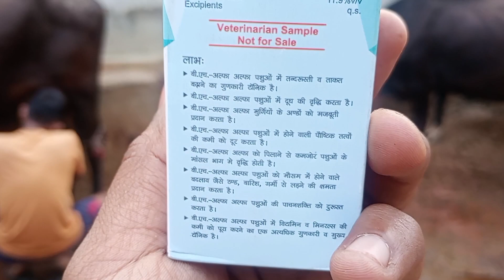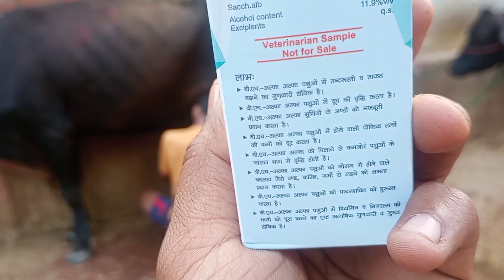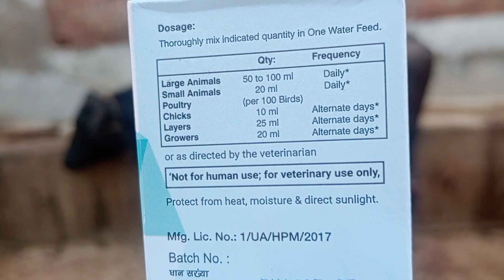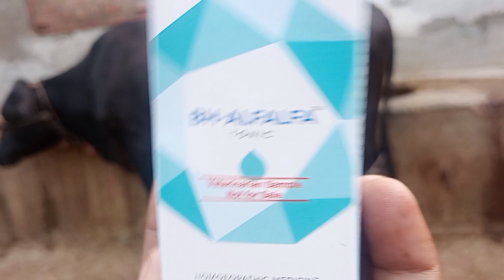गाय भैंस का दूध बढ़ाएं और तंदुरुस्त रखें || पशु का लम्बाई वजन बढ़ाए || पशु को बिमारी से बचाएं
milk production increase
milk production increase Animal
milk production increase Cattle
milk production increase veterinary
Animal milk increase
Cattle milk production increase
Cow and buffalo milk production increase
milk growth for animal
milk growth for Cattle
Animal increase height
Cattle increase height
veterinary increase height
gay bhains Ko healthy kaise rakhe
gay bhains ka lambai kaise badhaen
pashuon ko bemare se kaise bachaye

पशु का दूध कैसे बढ़ाएं
गया भैंस का दूध बढ़ाएं तेजी से
गाय भैंस को दूध बढ़ाने का सही तरीका
पशु को हेल्दी रखें
गाय भैंस को हेल्दी और स्वस्थ कैसे रखे
पशुओं को बिमारी से कैसे बचाएं
गाय भैंस को बिमारी से बचाएं
गाय भैंस का लम्बाई वजन बढ़ाए
पशु लम्बाई वजन बढ़ाए तेजी से